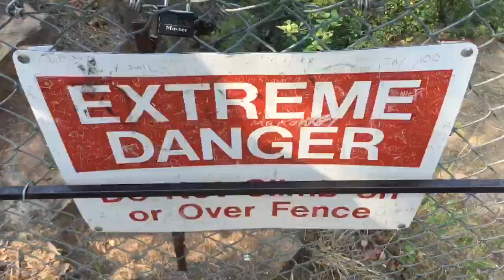Kimberley Trip Day 2